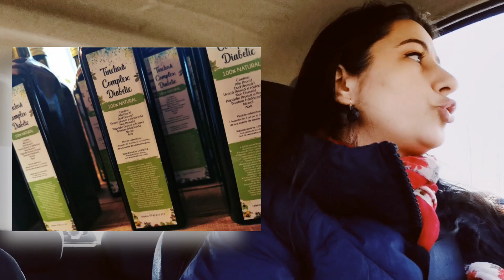Se Vindeca sau nu, Diabetul Zaharat?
🍏 Cabinet Terapii Alternative si Complementare

🌱 Remedii Naturiste, Plante Medicinale, Rețete Naturale din Bucate Alese

🌿 Tinctura COMPLEX DIABETIC  - o combinație de plante cu actiune Depurativa, Hipoglicemianta, Vitaminizanta și Mineralizanta -